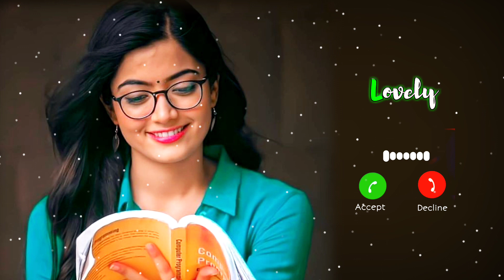ringtone/new ringtone 2022/ punjabi ringtone/callertone/Best ringtone/hindi song ringtone/ringtone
Note :- Direct download link comments Box

LatestRingtone Sad song ringtone, new ringtone 2020